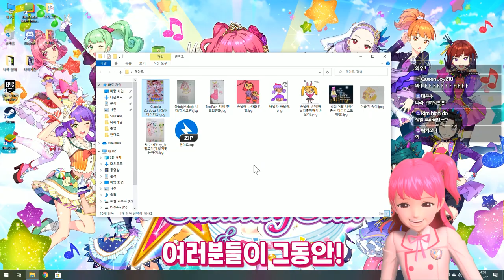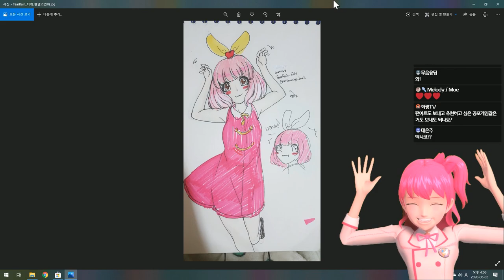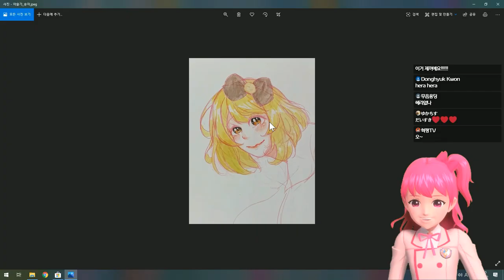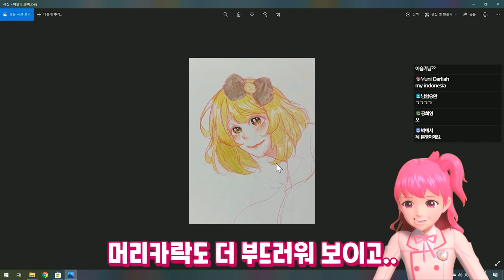금손 하모니들 총 집합! 샤이닝스타 팬아트 자랑 l 샤이닝스타shiningstar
정말 우리 하모니분들은 못하는게 없는 것 같아요! 그림도 이렇게나 잘 그리다니! 놀라움의 연속입니다! 앞으로도 멋진 팬아트 기대할게요~히히